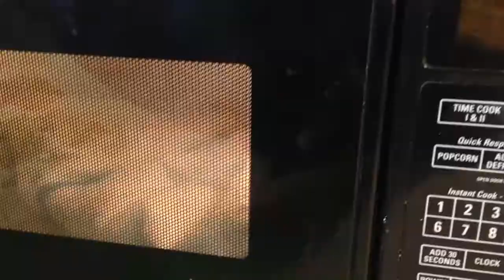Alaskan Wild Tea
You can make tea out of almost any plant out there – which isn't to say it'll necessarily taste any good! We did a little experiment to see what's tasty and what isn't, then took our results and made  our own wild tea blend.